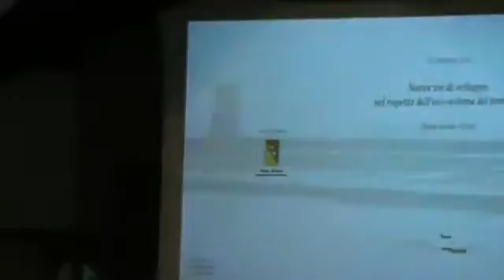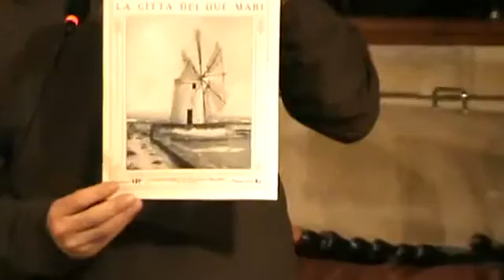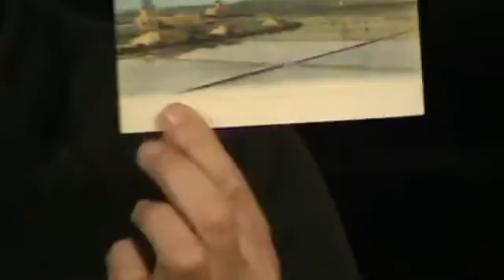convegno saline museo del sale Nubia intervento Girolamo Culmone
intervento girolamo culmone